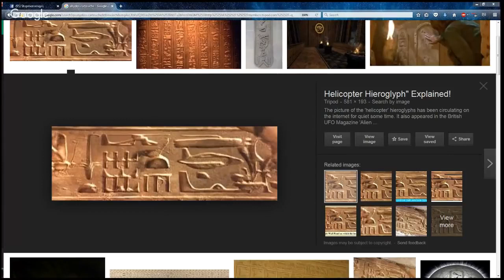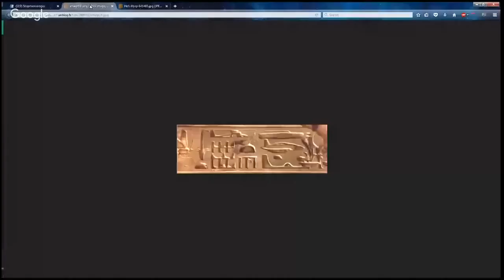Interview de Jacques Grimault: La révélation des pyramides 2